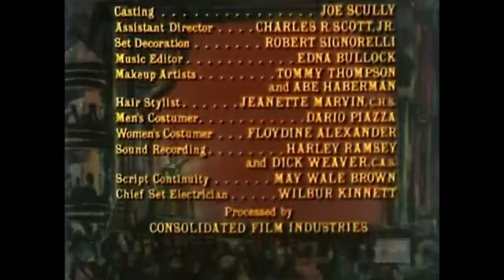Bonanza - (S14E15) "The Marriage of Theodora Duffy"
Unknown to the Cartwrights, Griff is asked to be a government witness in helping to bring a gang of war criminals to justice and Griff is asked to pose as the husband of beautiful Theodora Duffy (Karen Carlson), whom the Cartwrights think Griff had abandoned years ago.

Directed by: William F. Claxton
Written by: Ward Hawkins
Original air date: January 9, 1973